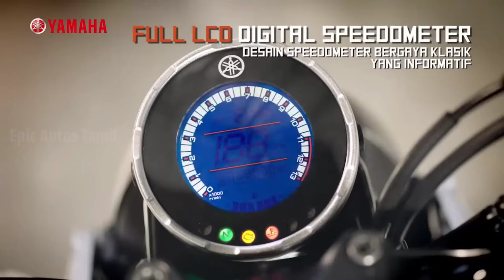finally Yamaha 155cc Retro Style Bike Launched In India 💥|Price,Specs,Engine,mileage|yamaha New bike